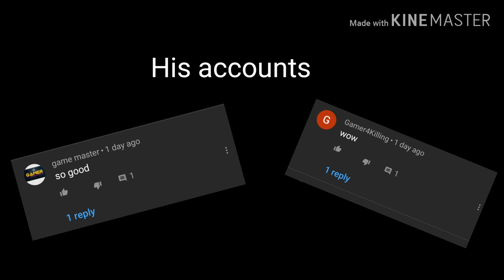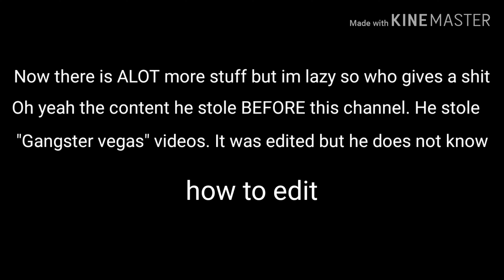Meet brainfull gaming,my ex-freind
No Im not giving him attention,just go report him and dislike his videos because he said my freaking name but still though.